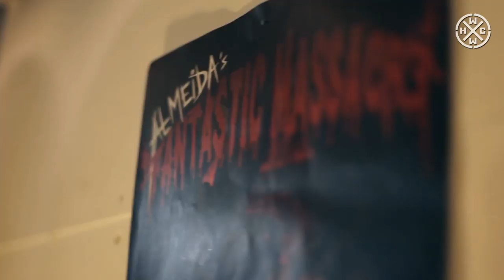ALMEIDA - KINSLAYER - HC WORLDWIDE (OFFICIAL HD VERSION HCWW)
ALMEIDA - KINSLAYER - HC WORLDWIDE

HCWW ONLINE-SHOP !!!

Kinslayer' taken from their debut album 'Fantastic Massacre' released on Lockjaw Records (UK) and Bells On Records (Japan).

Starring Almeida, Egos at the door and
the best bedroom actor - Chris Brown.